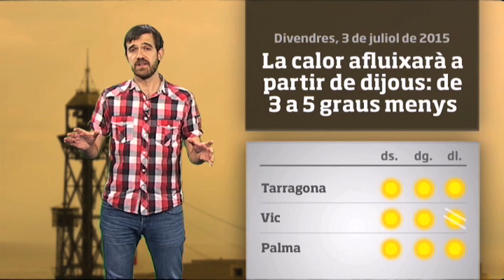Méteo especial: arriben els dies més durs de l'onada de calor (04/07/15)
Aquest cap de setmana les temperatures pujaran clarament, i a la majoria de comarques entre diumenge i dimarts s'arribarà als valors més alts d'aquest episodi de calor. A hi trobareu la previsió per al vostre municipi.